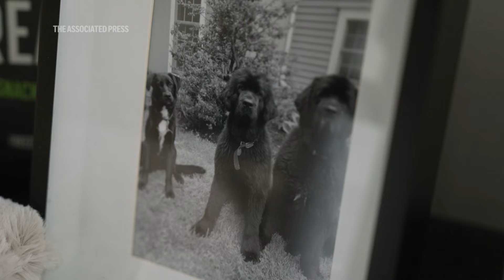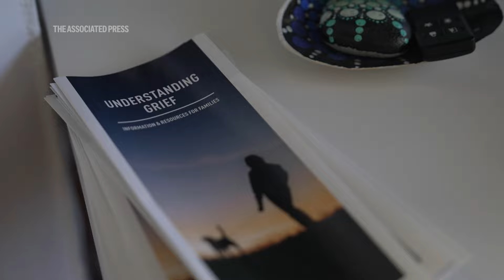How to navigate the end of your pet's life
As an end-of-life care veterinarian, Dr. Lisa Walling considers both pet and owner to be her patients. She makes sure animals are as comfortable as possible in their final days and helps humans through the difficult decision of knowing when it’s time to say good-bye.
(AP Video: Mary Conlon)